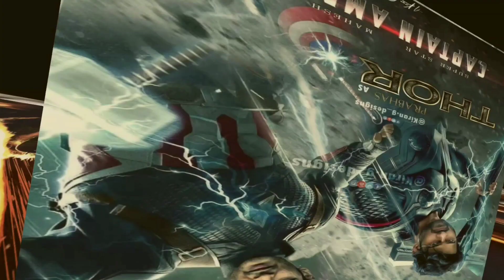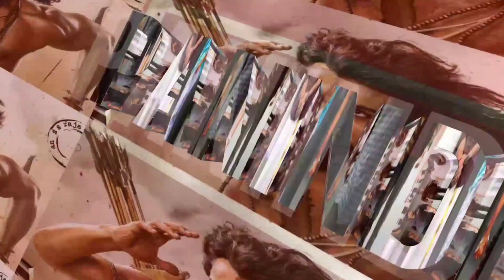Prabhas Biography in Telugu|Prabhas Rajamouli | Adipurush | Salaar | Project k